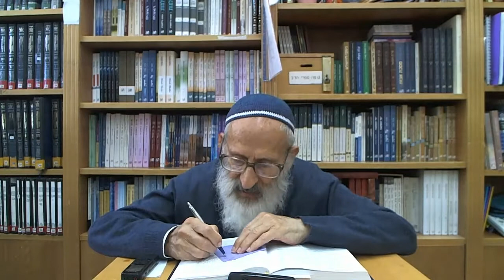תפארת ישראל (34) | פרק ז {תחילת הפרק} - הרב שלמה אבינר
תאריך: י"ט חשון תש''פ